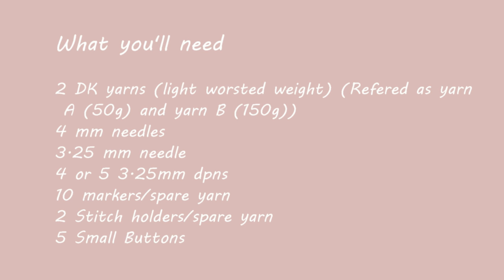Part 2 | Baby Lace Cardigan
This cardigan can fit a child aged about 1 -2 years